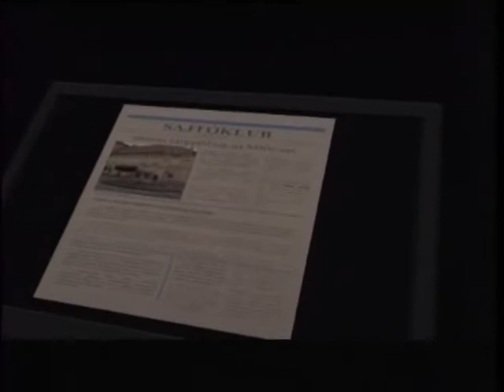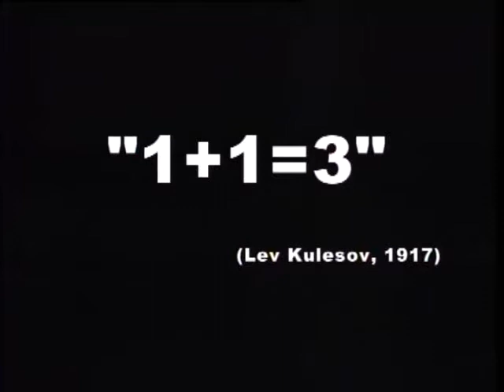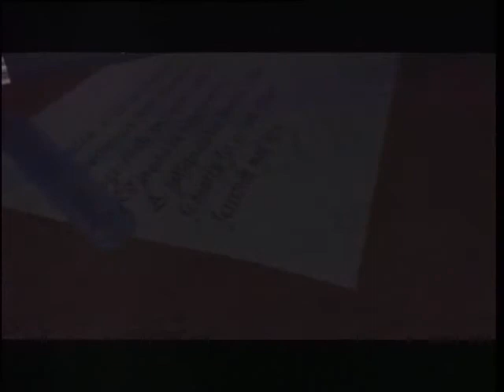Sajtóklub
Sajtóklub címmel új közéleti műsor indult a Fehérvár Televízióban, csütörtök esténként. Első adásunkban az asztaltársaság tagja volt Cser-Palkovics András Székesfehérvár polgármestere, Elekes András a Fejér Megyei Hírlap főszerkesztője, Somos Zoltán a Fehérvár TV vezető szerkesztője és Török Péter a televízió főszerkesztője.